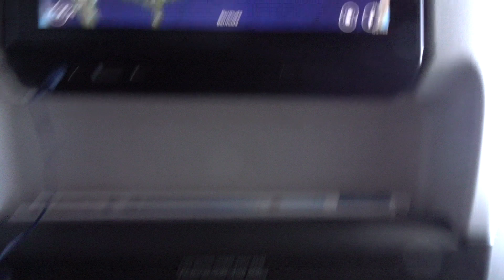Moving Map in the Plane and Seeing Canadian Land from the Air